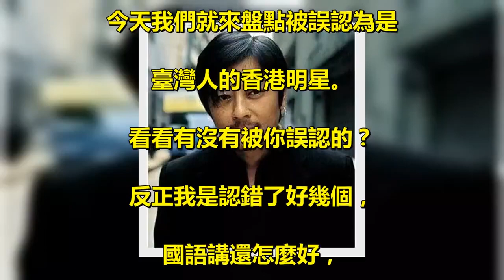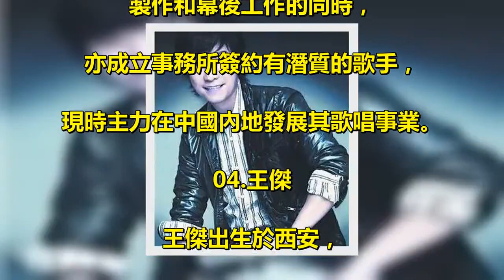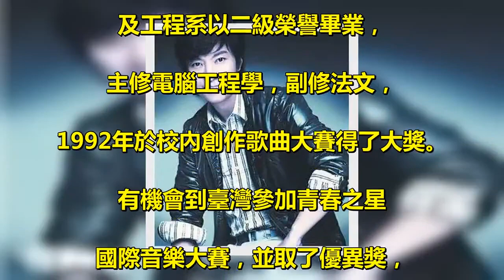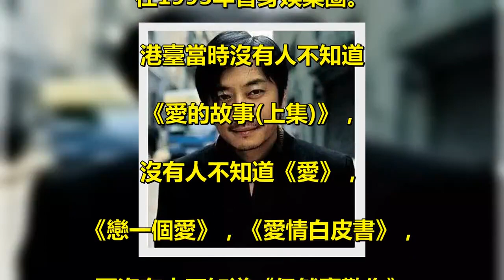盤點被誤認為是臺灣人的香港明星，第2個太意外，第1個太帥了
娛樂圈有一部分出生於. 香港的明星藝人因長期在臺灣發展，. 或者了出演某部臺灣劇而被國. 人熟知，所以一度被誤認為是臺灣人，. 其實他們是地地道道的香港人。. 今天我們就來盤點被誤認為是. 臺灣人的香港明星。. 看看有沒有被你誤認的？. 反正我是認錯了好幾個，. 國語講還怎麼好，. 原來他們竟然是香港人？ . 01.周華健 . 周華健1986年加盟臺灣滾石唱片公司，. 逐漸成長為臺灣及亞洲. 華語流行樂 壇的天王巨星。 . 至今已發行音樂專輯逾40張，. 累計銷量過數千萬。 . 出道初期，周華健因其陽光、. 健康、積極向上的形象及曲風，. 被稱作"陽光遊子"； . 後因其實力的唱功和天王般的人. 氣而獲得"國民歌王"、. "天王殺手"之美譽， . 是20世紀90年代最具影響. 力的華人歌手之一。 . 其實周華健出生於香港西營盤，. 1979年赴臺灣求學，. 後被李宗盛發掘。 . 02.劉雪華 . 劉雪華出生於北京，5歲隨家人遷往香港。 . 12歲開始學習國畫，. 1978年考入香港長城電影公司，. 演藝生涯開始，. 1982年轉入邵氏電影公司。 . 1983年因出演電視 劇. 《少女慈禧》而在香港成名， . 1984年首次赴臺灣拍攝電視劇. 《傲嘯江湖》和《笑傲江湖》， . 1985年因應著名女作家瓊瑤的. 邀請出演電視劇《幾度夕陽紅》. 而在臺灣一炮而紅。 . 她是20世紀80-90年代. 臺灣電視劇的靈魂人物之一， . 1988年憑藉《庭院深深》. 獲法國巴黎首屆華語影視. 金獅獎最佳女主角獎， . 1992年憑藉《風裡的愛》. 獲臺灣電視金鐘獎最佳女演員獎。 . 03.邰正宵 . 邰正宵1966年出生於香港，. 在臺灣念書和成名的歌手。 . 香港高中畢業以後，. 進入臺灣高雄醫學院修讀醫學. 技術系的同時，亦於民歌餐廳演唱。 . 1988年參加校園民歌比賽獲獎，. 因而進入歌壇成為歌手。 . 1994年起相繼以. 《九百九十九朵玫瑰》、. 《千紙鶴》、《一千零一夜》. 一曲曲令人心動的情歌走紅於歌壇， . 被譽為情歌王子、玫瑰王子。 . 1998年邰正宵和女友於美國共偕連理，. 婚後的邰正宵致力於歌曲. 製作和幕後工作的同時， . 亦成立事務所簽約有潛質的歌手，. 現時主力在中國內地發展其歌唱事業。 . 04.王傑 . 王傑出生於西安，. 3歲時隨家人移居香港。 . 12 歲時父母離婚，. 14歲時創作歌曲《娃娃在哭了》，. 並在此後當過油漆工、溜冰教練、. 駐唱歌手、計程車司機、特技演員等職業。 . 在繁忙的工作之餘，. 一直在堅持自己的音樂理想，. 將自己寫成的歌曲投給唱片公司， . 1987年踏入歌壇，在臺灣出道。 . 用一首首飽含深情的歌曲. 《一場遊戲一場夢》，. 迎來了上千萬的歌迷。 . 21世紀向香港和內地發展，. 大力發展歌唱事業，. 成為90年代華語樂壇的天皇巨星。 . 05.孫耀威 . 孫耀威1973年1月3日生於香港，. 香港中文大學逸夫書院電腦科學. 及工程系以二級榮譽畢業， . 主修電腦工程學，副修法文，. 1992年於校內創作歌曲大賽得了大獎。 . 有機會到臺灣參加青春之星. 國際音樂大賽，並取了優異獎，. 並吸引了唱片公司高層誠邀他簽約，. 在1993年晉身娛樂圈。 . 港臺當時沒有人不知道. 《愛的故事(上集)》，. 沒有人不知道《愛》，. 《戀一個愛》，《愛情白皮書》， . 更沒有人不知道《仍然喜歡你》. 和《留住夏季的風》。 . 尤其是與日本酒井法子的合唱. 《有緣千里》，象徵著一代的巔峰之作。 . 也曾被人譽為臺灣第五小天王，. 是臺灣金點唱片的五大巨星之一， . 在香港發展則榮獲1994. 十大偶像金榜之一(第一，. 二名是劉德華與郭富城)，. 並與多人合稱香港第五大天王。 . 在新加坡發展時同時榮獲十大偶像之一。 .